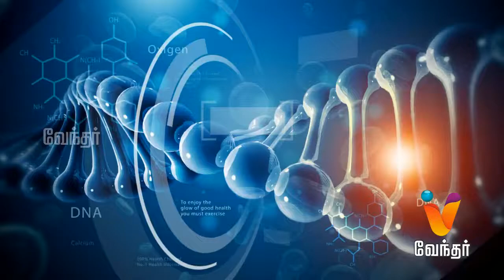Hypertension symptoms causes and treatment - Hello Doctor [Epi 977]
Today in Hello Doctor, Dr. Srinath will share information about heart problems and treatment for it.